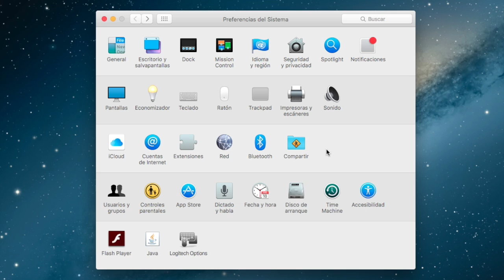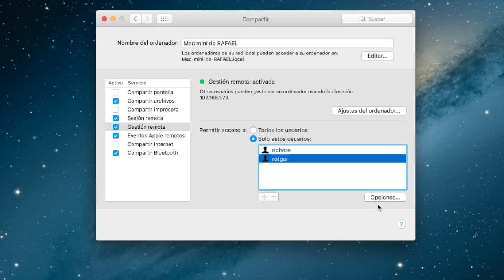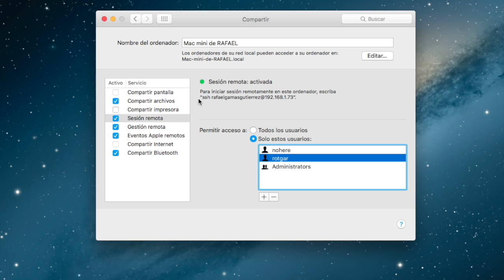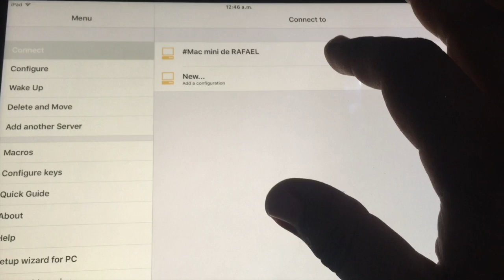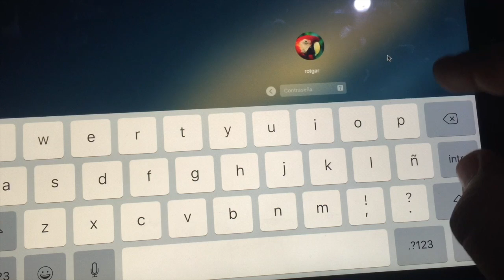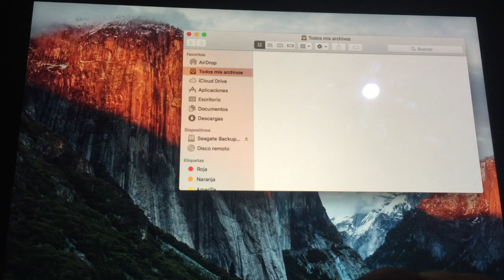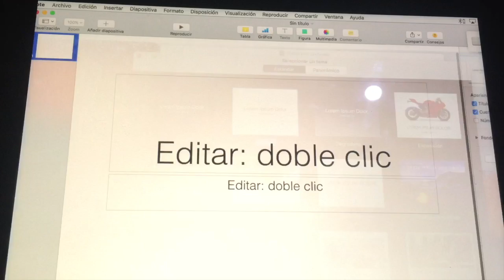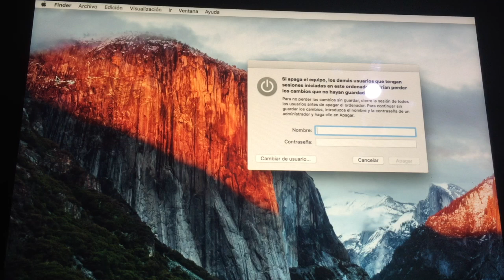Acceder de forma remota a Mac desde iPad o iPhone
En este video, veremos como podemos acceder de forma remota a un equipo Mac OS X, desde un iPad o un iPhone, dentro de una red.